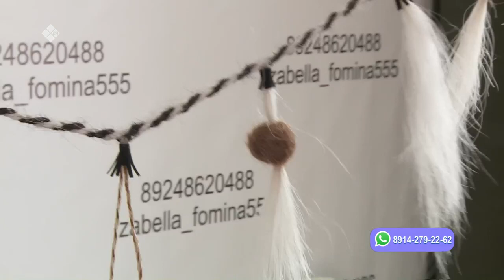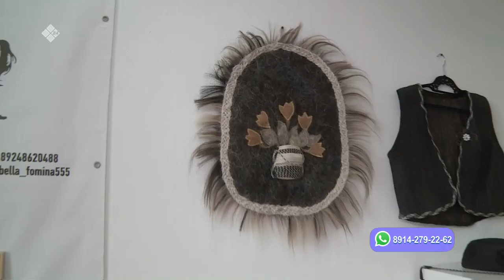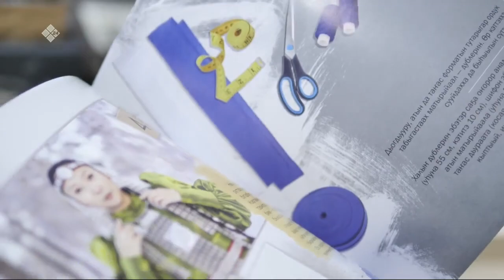«Саха сатаабата суох» биэриигэ: Изабелла Фомина устуудьуйатыгар ыалдьыттаатыбыт (22.05.23)